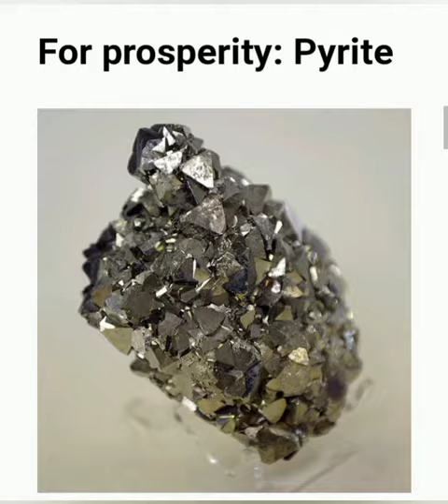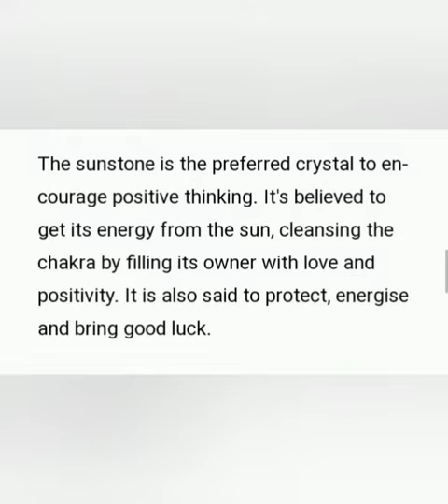Top Stones for Prosperity ,Wealth, Love, Positive Thinking, Relaxation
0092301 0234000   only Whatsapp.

1-  नीलम | Neelam Gemstone  | Blue Sapphire | How And Who should wear Sapphire

2- Diamond (HEERA) ko Hawab men Dekhna• حواب میں ہیرا  دیکھنا پیسا ملنے کی نشانی؟

3- फ़िरोज़ा पत्थर की कीमत ( Price of Turquoise stone )

4- Heat Treatment of Ruby and Sapphire  , FULL Information

5- What are the different types and Price Values of opal stone • Opal Price •

Amazon